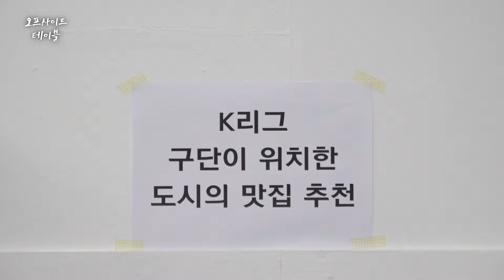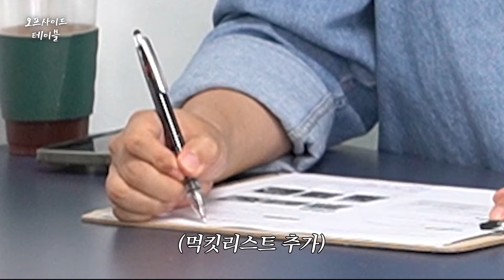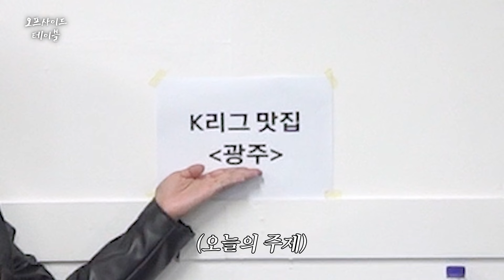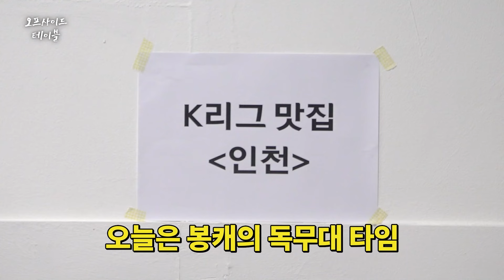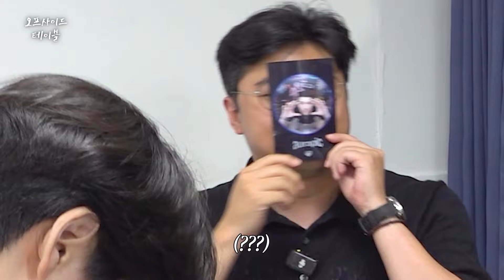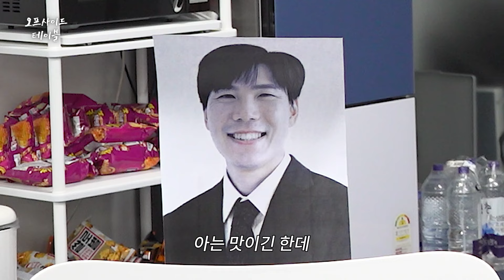⭐추석 특집⭐ K리그 전국 찐로컬 맛집 모아보기🔥 ㅣ 오프사이드 테이블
해피 추석 보내시고 오프사이드 테이블 많.관.부🙇🏻‍♂️

🚄가고 싶은 지역 빨리 가기🚄
00:00 울산 맛집
08:00 포항 맛집
15:51 광주 맛집
24:35 전주 맛집
32:05 인천 맛집
39:56 대구 맛집
48:48 대전 맛집
57:13 제주 맛집
1:08:53 강원 맛집
1:18:03 수원 맛집